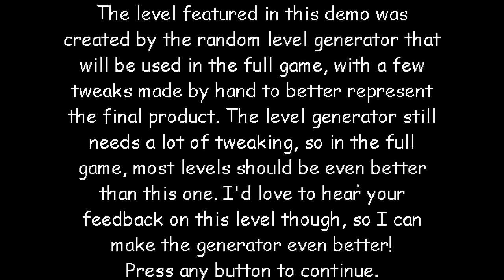Baldi's Basics Full Game Demo!!! (Annoying Orange)